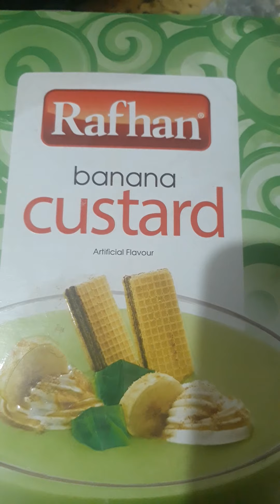Fruit Custard Recpi